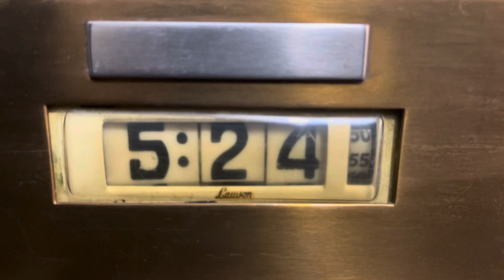Reloj art deco lawson